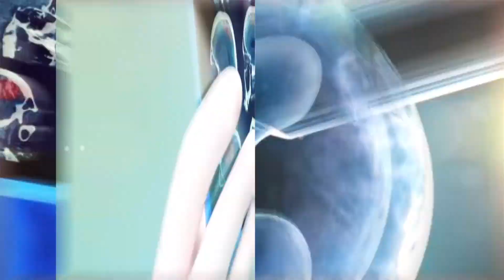Parkinsons - Stem Cell Treatment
Parkinson’s Patient- Dennis H., MD: Stem Cell Treatment